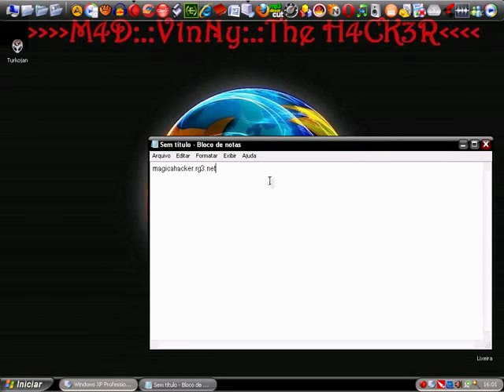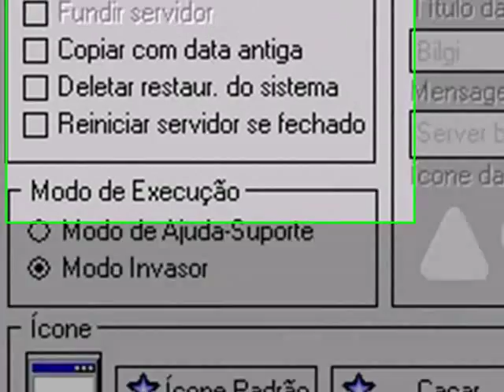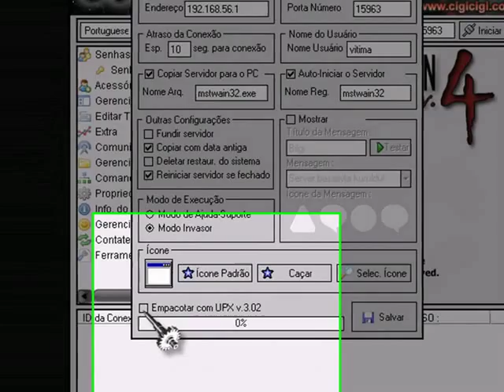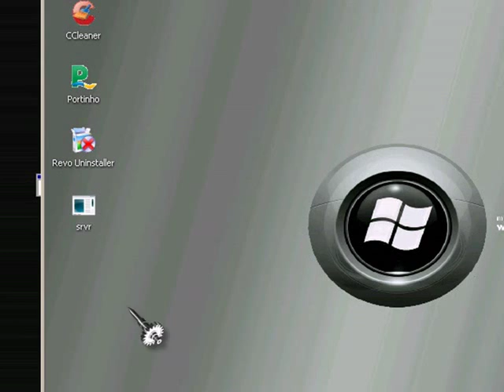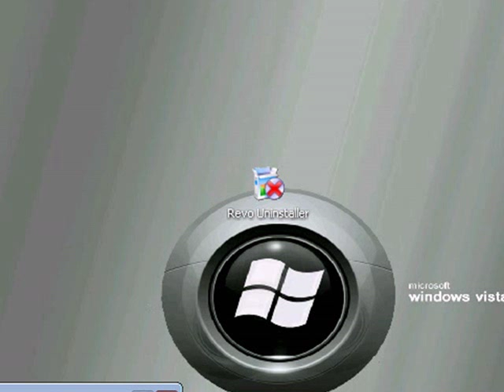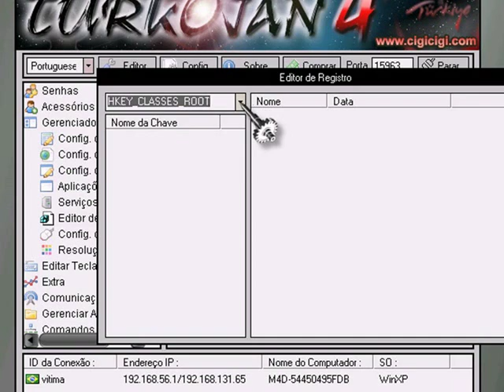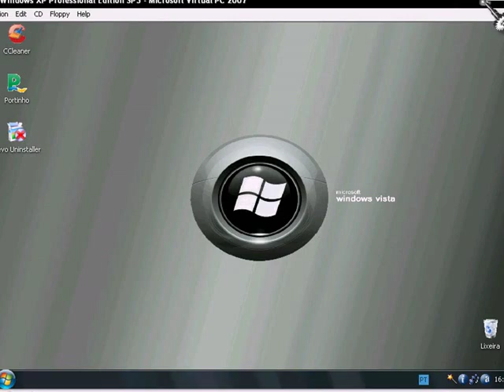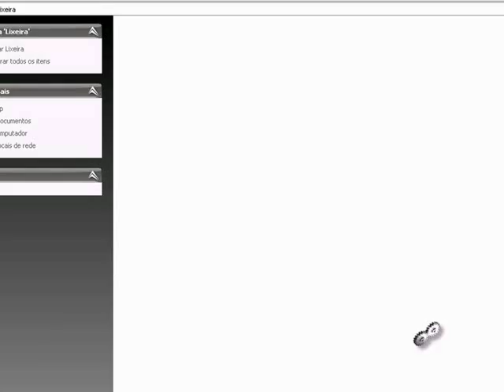Criar servidor e Configurações do Turkojan 4.wmv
Aula de como mexer no turkojan 4 por Mad Vinny